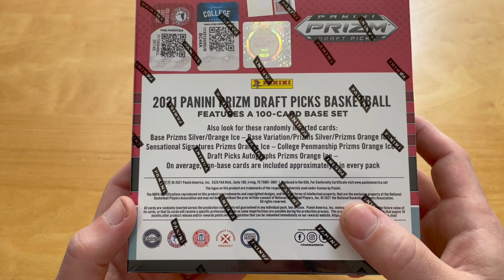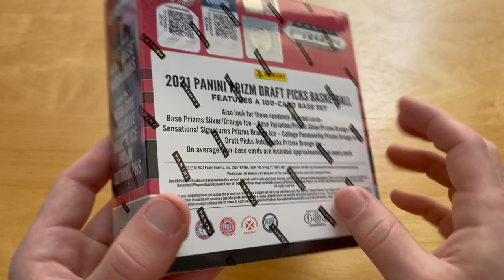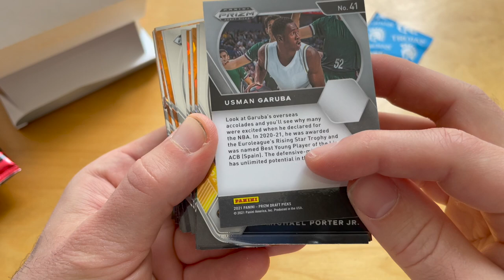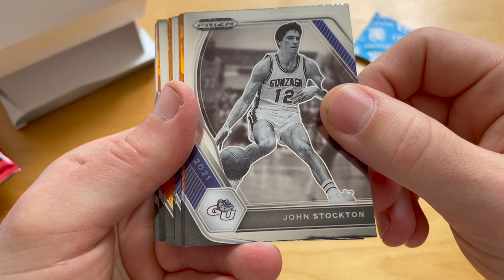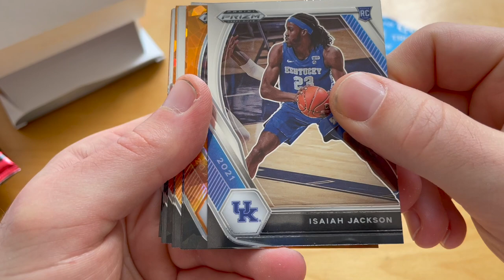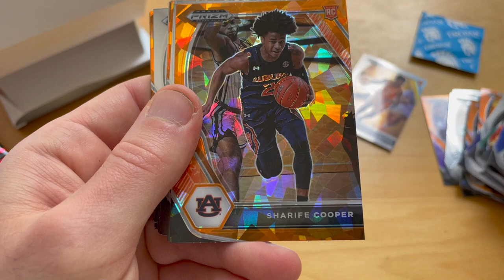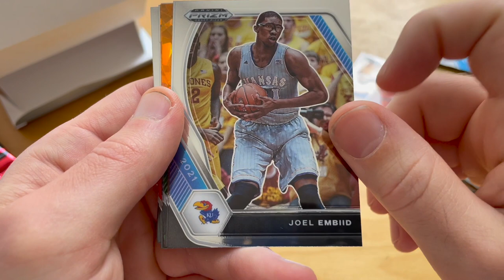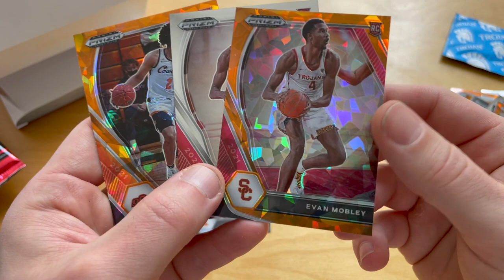2021-22 Panini Prizm Draft Picks Basketball Mega Box Break and Review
Price: USD 49.99+tax/megabox

Product Details

Collect the 2021 NBA Draft class with a collegiate theme in 2021-22 Panini Prizm Draft Picks Basketball.

The release includes multiple formats, including Hobby boxes with four autographs.

These same Hobby boxes had five autographs for the '20-21 product.

There are also FOTL (1st Off the Line) boxes with Shimmer editions only available in this format. These online-exclusive boxes are sold directly from the Panini website.

See also: 2020-21 Panini Prizm Draft Picks Basketball Cards

2021-22 Panini Prizm Draft Picks Basketball Base / Inserts
Featuring 100 NBA Draft prospects, 2021-22 Panini Prizm Draft Picks Basketball presents fans with a lot of parallel choices in the base set.

Blue Ice (#/99) is one of the colorful options.

2021-22 Panini Prizm Draft Picks Basketball Cards Checklist 1
Look for exclusive Shimmer parallels, numbered to 13 or less, in FOTL boxes.

For several key names, variations (and parallels) offer different photos.

2021-22 Panini Prizm Draft Picks Basketball Base Parallels Breakdown

Base Parallels
2021-22 Panini Prizm Draft Picks Basketball Cards Checklist 2
Silver
Hyper
Ruby Wave
Red - #/299
Blue Wave - #/249
Blue - #/199
Purple Ice - #/149
Blue Ice - #/99
Purple - #/75
Orange Pulsar - #/49
Mojo - #/25
Gold - #/10
Black Gold - #/5
Black - 1/1
Choice Base Parallels

Tiger Stripe
Red - #/88
Green - #/8
Nebula - 1/1
H2 Base Parallels

Blue Circles
Red Circles
Purple Circles - #/50
Pink Circles - #/20
Neon Green Circles - #/5
Variation Parallels
2021-22 Panini Prizm Draft Picks Basketball Cards Checklist 3
Silver
Hyper
Ruby Wave
Red - #/299
Blue Wave - #/249
Blue - #/199
Purple Ice - #/149
Blue Ice - #/99
Purple - #/75
Orange Pulsar - #/49
Mojo - #/25
Gold - #/10
Black Gold - #/5
Black - 1/1
H2 Variation Parallels

Blue Circles
Red Circles
Purple Circles - #/50
Pink Circles - #/20
Inserts include Fireworks, with a vivid design, and retro-based Flashback, along with Instant Impact and Widescreen.

2021-22 Panini Prizm Draft Picks Basketball Insert Parallels Breakdown

Fireworks
2021-22 Panini Prizm Draft Picks Basketball Cards Checklist 4
Silver
Hyper
Mojo - #/25
Pink Circles - #/20 (H2)
Gold - #/10
Neon Green Circles - #/5 (H2)
Black - 1/1
Flashback
2021-22 Panini Prizm Draft Picks Basketball Cards Checklist 5
Silver
Hyper
Mojo - #/25
Gold - #/10
Black - 1/1
The short-printed rarities consist of Hobby-exclusive Color Blast and Stained Glass cards.

2021-22 Panini Prizm Draft Picks Basketball Cards Checklist 6
2021-22 Panini Prizm Draft Picks Basketball Autographs
Headlining the 2021-22 Panini Prizm Draft Picks Basketball checklist are the autographs.

Featured sets include Draft Picks Autographs and College Penmanship.

2021-22 Panini Prizm Draft Picks Basketball Autograph Parallels Breakdown

Draft Picks Autographs
2021-22 Panini Prizm Draft Picks Basketball Cards Checklist 7
Hyper
Red - #/199
Blue - #/149
Purple Ice - #/99
Red - #/88 (Choice)
Blue Ice - #/75
Orange Pulsar - #/49
Mojo - #/25
Gold - #/10
Green - #/8 (Choice)
Black Gold - #/5
Black - 1/1
Nebula - 1/1 (Choice)
College Penmanship
2021-22 Panini Prizm Draft Picks Basketball Cards Checklist 8
Silver
Hyper
Red - #/199
Blue - #/149
Purple Ice - #/99
Red - #/88 (Choice)
Blue Ice - #/75
Orange Pulsar - #/49
Mojo - #/25
Gold - #/10
Green - #/8 (Choice)
Black Gold - #/5
Black - 1/1
Nebula - 1/1 (Choice)
For the "best of the best," collectors can look to Sensational Signatures.

2021-22 Panini Prizm Draft Picks Basketball Cards Checklist 9
Hobby Configuration: 10 cards per pack, 4 packs per box, 16 boxes per case

2021-22 Panini Prizm Draft Picks Basketball Hobby Box Break Average
4 Autographs
4 Silver Prizms
8 Parallels
4 Inserts
2021-22 Panini Prizm Draft Picks Basketball FOTL Box Break Average
4 Autographs
2 Exclusive FOTL Prizms
4 Silver Prizms
8 Parallels
4 Inserts
2021-22 Panini Prizm Draft Picks Basketball Hobby Choice Box Break Average
8 cards per pack. 1 pack per box.

1 Autograph
2 Silver Prizms
5 Parallels
2021-22 Panini Prizm Draft Picks Basketball Hobby H2 Box Break Average
5 cards per pack. 5 packs per box.

1 Autograph
2 Silver Prizms
5 Parallels
2 Inserts

Set Checklist